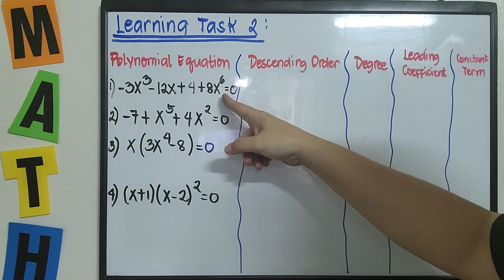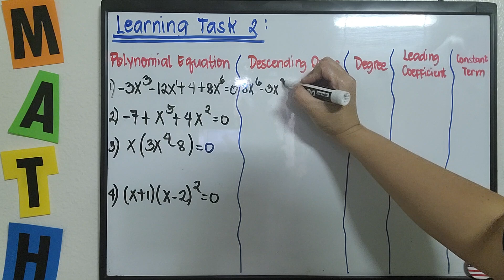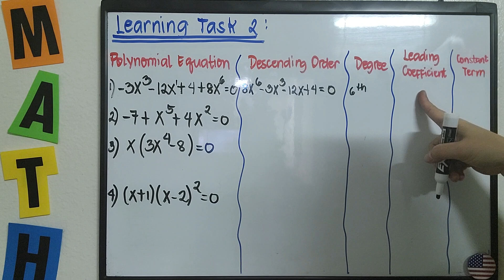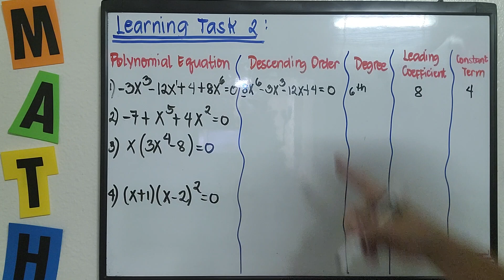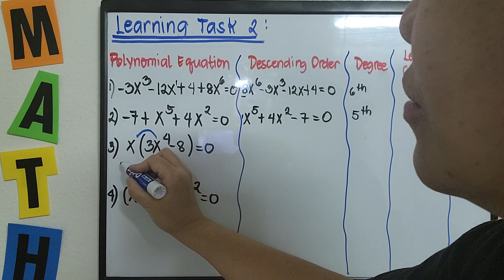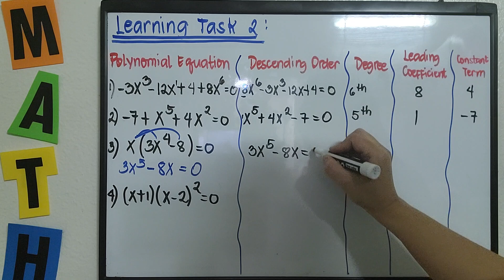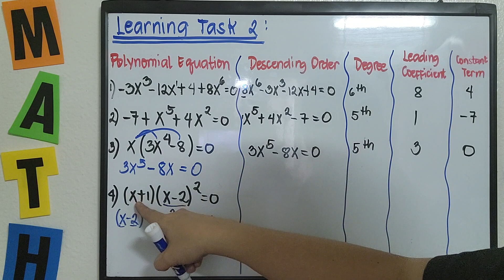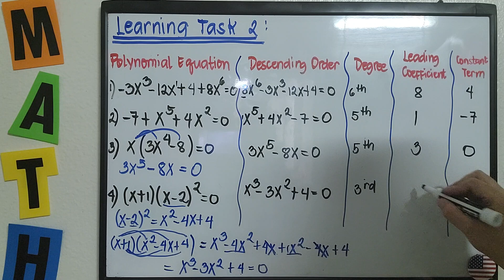TAGALOG:Polynomial Equations, LearningTask2: Standard Form, Degree, LeadingCoefficient, ConstantTerm